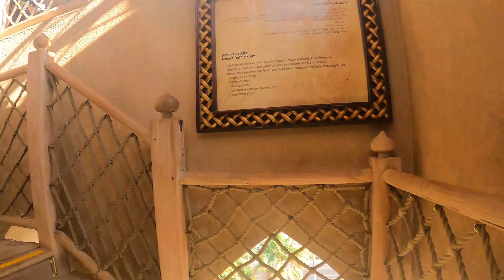Jumeirah Scream WaterSlide | wildwadidubai | Wild Wadi Waterpark Dubai UAE | Doctor Xplorer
We are traveling the world to discover and explore water parks and unique attractions. You will find the best, the highest and the fastest Water Slides plus you will be exploring different attractions and famous places of the world on this page.